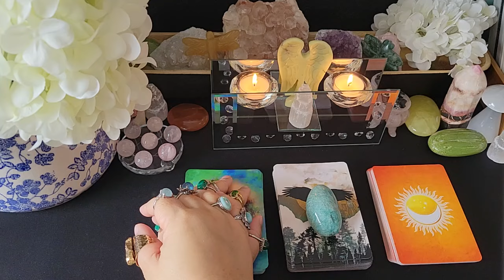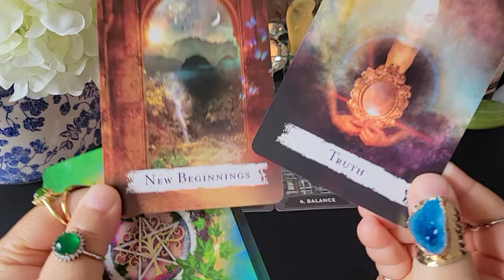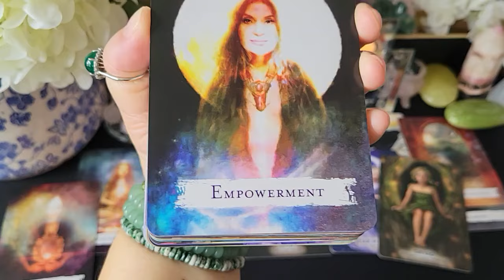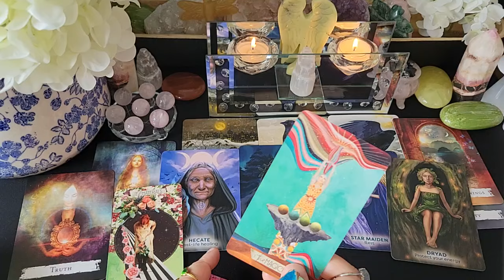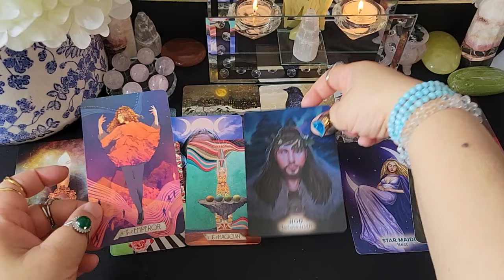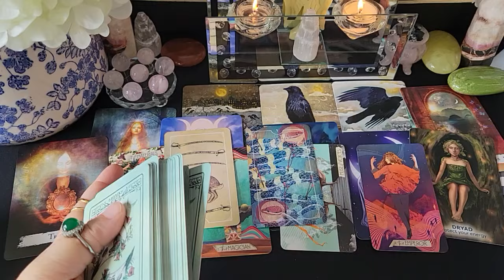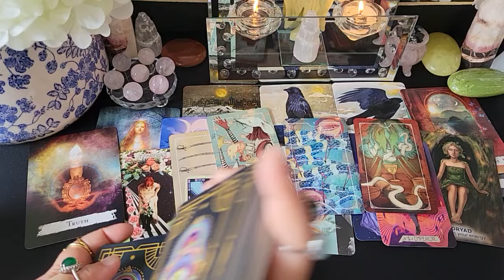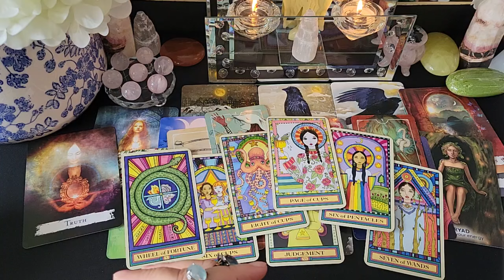Cancer ♋️ 🦀 You are soaring to stratospheric success 🙌 👏 👍 🙏 ✨️ ❤️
🃏Deck Used:
Goddesses, Gods & Guardians Oracle Cards
 The Wondering Star Tarot
Ostara Tarot